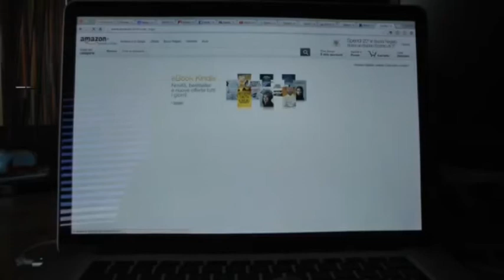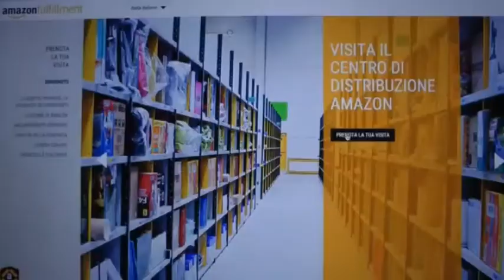Amazon ha annunciato l'apertura di un nuovo centro di distribuzione ad Ardea - Canale 10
La struttura dovrebbe assumere 200 persone entro tre anni